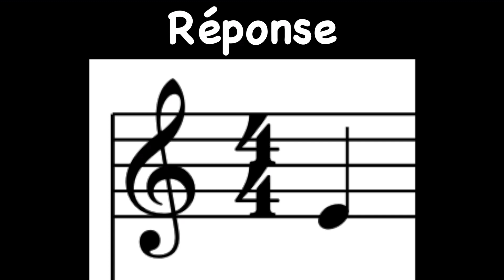Studio Musical VP - Dictée de notes #29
Voici une nouvelle dictée de notes pour continuer à améliorer votre reconnaissance de notes! Merci!

Papier musique
Téléchargez gratuitement du papier musique sur le site web de la chaîne

Pour soutenir la chaîne
- Aimez la vidéo
- Commentez la vidéo

Soutenez l'éducation gratuite
ou
- Faites-nous un don sur notre page Linktree:

À propos du Studio Musical VP
Bienvenue chers musiciens et musiciennes!

Le Studio Musical VP propose des formations auditives pour les musiciens de tous niveaux. À l’occasion, nous vous proposons des pièces pour piano ainsi que des vidéos pour vous aider à découvrir l’univers de la musique.

Nous croyons que vous êtes capables d’apprendre à reconnaître le son des notes de musique. Plusieurs centaines de passionnés apprennent avec nos vidéos et grâce à celles-ci, ils peuvent plus facilement apprendre de nouvelles pièces, improviser, jouer en groupe et composer de la musique. Fantastique n’est-ce pas?

Pour réussir vos objectifs d’apprentissage, il est nécessaire de travailler votre oreille. C’est pourquoi le Studio Musical VP propose des vidéos chaque semaine.

Merci pour votre visionnement!